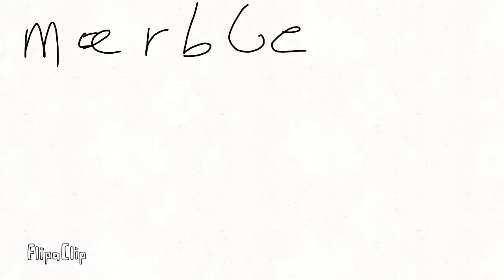Marble soda meme